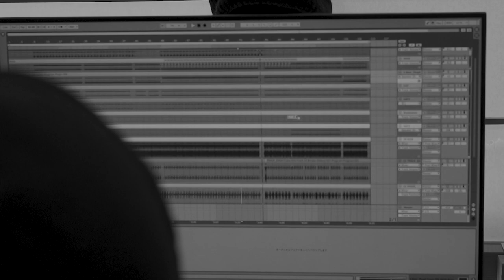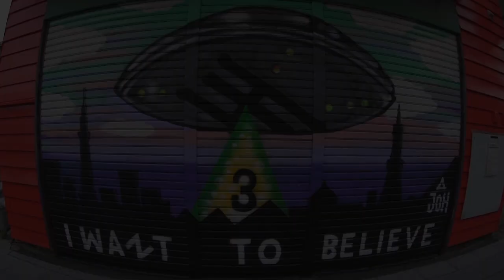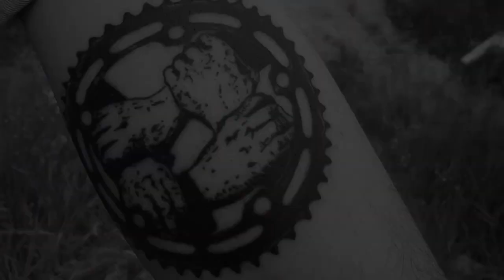'JOH DVD' DIG MIX - JAPANESE BMX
The Joh Project DVD started out in 2020, originating from the Senju area of Tokyo, featuring all the Japanese street riding elements that we all love so much. This is a 6 and a half minute cut for DIG to wet your whistle, so once you're done go grab a copy

Featuring Daisuke Maja, Ken Matsumoto, Naoya Takahashi, Shota Higa, Reiji Sasaki and more.